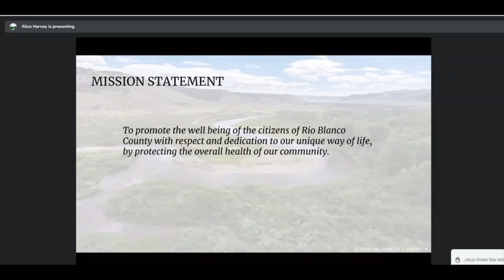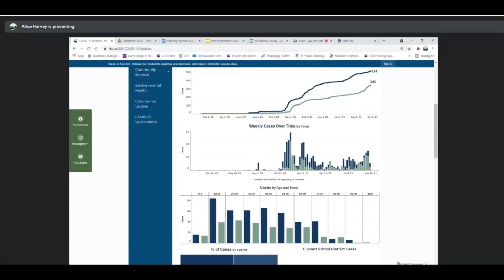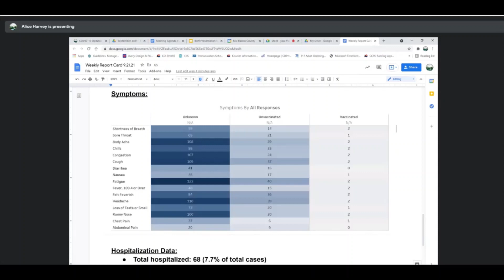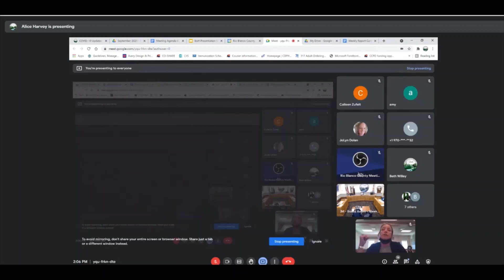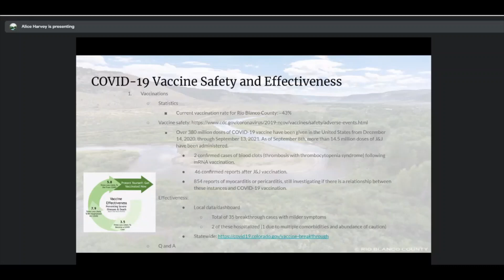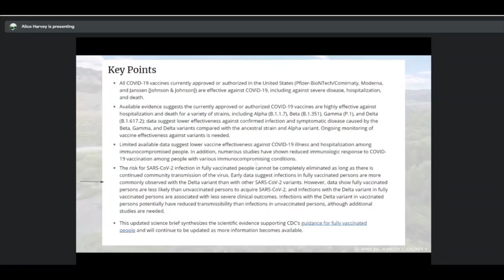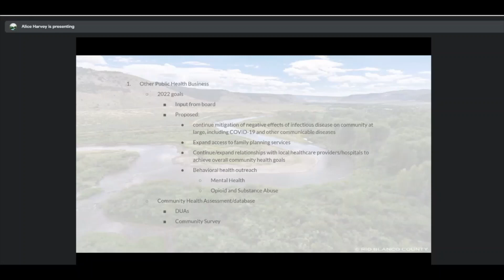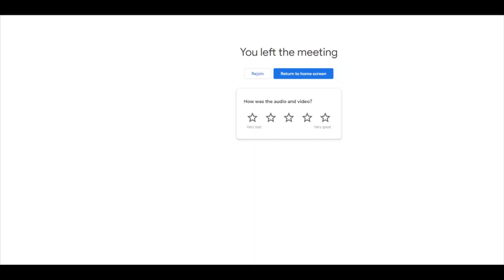Board Of Health Meeting 9-21-2021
Audio Is a bit off. but the full discussion with slides included.